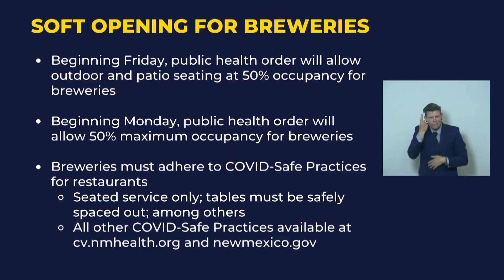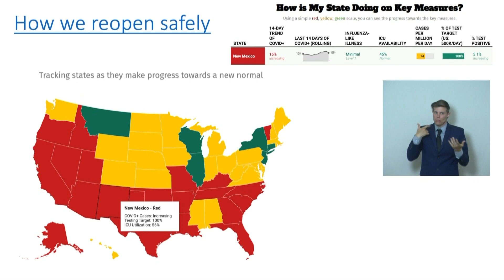Gov. Lujan Grisham gives green light for breweries to reopen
Governor Michelle Lujan Grisham gave an update on the COVID-19 pandemic and how the state is doing. She also announced that Friday, June 12 breweries can begin to softly reopen. Starting Friday, the public health order will allow outdoor and patio seating at 50% occupancy for breweries. Story on KRQE.com